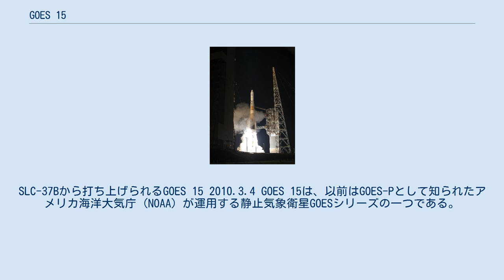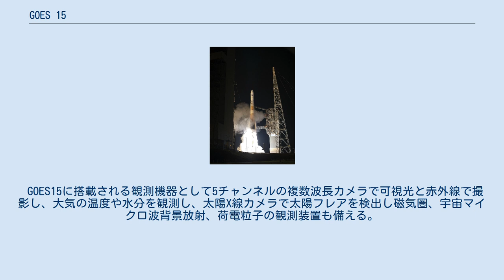GOES 15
SLC-37Bから打ち上げられるGOES 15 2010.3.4 GOES 15は、以前はGOES-Pとして知られたアメリカ海洋大気庁 (NOAA) が運用する静止気象衛星GOESシリーズの一つである。
 ボーイング社によって製造されたBSS-601衛星バスの3機のGOES衛星の中で最後の機体である。
他のBSS-601 GOES衛星は2006年5月打ち上げのGOES 13、2009年6月に打ち上げられたGOES 14である。
これまでに計16機のGOES衛星が打ち上げられた。
 GOES 15はデルタ IV-M+(4,2)ロケットの頭部に搭載されてケープカナベラル空軍基地第37発射施設から打ち上げられた。
 3月4日23:57 GMTに打ち上げられ静止軌道へ3月16日に投入されGOES 15として再指定された。
現在は打ち上げ後の試験を行い、他のGOES衛星の故障に備えて待機している。
 打ち上げ時の重量は3,238キログラム (7,139 lb)だった。
設計寿命は10年で電力は1枚のガリウム砒素太陽電池から2.3kWが供給される。
A24セルのニッケル水素蓄電池が搭載されており、食に入る時間帯の電力の供給に使用される。
 GOES15に搭載される観測機器として5チャンネルの複数波長カメラで可視光と赤外線で撮影し、大気の温度や水分を観測し、太陽X線カメラで太陽フレアを検出し磁気圏、宇宙マイクロ波背景放射、荷電粒子の観測装置も備える。
 メディアを再生する 打ち上げのビデオ (5分30秒)